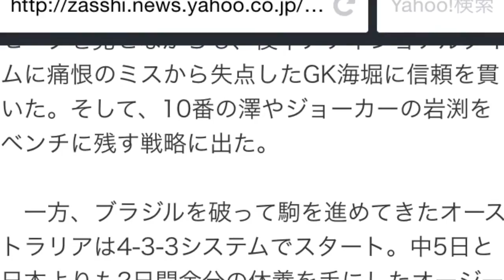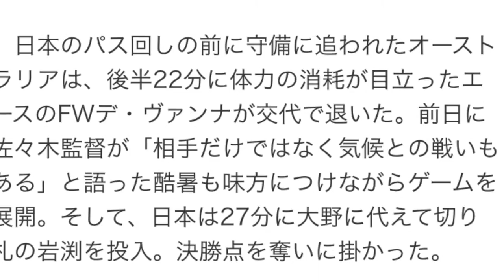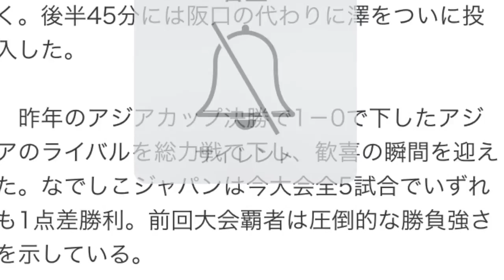My Movie 16なでしこ、岩渕弾でW杯4強進出決定 Soccer Magazine ZONE web 6月28日 6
なでしこ、岩渕弾でW杯4強進出決定
Soccer Magazine ZONE web 6月28日 6時51分配信
5試合連続で1点差勝利

ベスト4進出を決めたなでしこジャパン【写真：Getty Images】
　なでしこジャパンは27日(日本時間28日)、女子W杯カナダ大会準々決勝オーストラリア戦後半42分に途中出場のFW岩渕真奈（バイエルン・ミュンヘン）の決勝弾で1－0勝利を飾った。2011年のドイツ大会に続く大会連覇に向けて、2大会連続の4強進出を決めた。

　日本の佐々木監督は決勝トーナメント初戦オランダ戦と同じメンバーで4－4－2システムでスタート。1次リーグではGK3人を含む登録全23選手を起用したが、トーナメントに入ると先発メンバーを固めてきた。肩脱臼の癒えた大型GK山根が先発復帰する可能性もあったが、オランダ戦で好セーブを見せながらも、後半アディショナルタイムに痛恨のミスから失点したGK海堀に信頼を貫いた。そして、10番の澤やジョーカーの岩渕をベンチに残す戦略に出た。

　一方、ブラジルを破って駒を進めてきたオーストラリアは4-3-3システムでスタート。中5日と日本よりも2日間余分の休養を手にしたオージー軍団は2人のメンバーを入れ替えてきた。ピッチ上は、ジャパンブルーの青空からの強い日差しと人工芝の照り返しで35度を超える高温。現地時間14時、まさに灼熱のエドモントン・コモンウェルススタジアムでキックオフされた。

　互いに相手の出方をうかがうような立ち上がりで、最初にゴールに迫ったのは日本だ。8分にMF川澄の縦パスに抜け出した大野がループシュートを狙ったが、クロスバーを越えた。一方でオーストラリアも、直後の11分にFWサイモンがスルーパスに抜け出したが、DF岩清水がピタリと身体を寄せてシュートを許さない。全体にボールポゼッションする日本と、カウンターを狙うオーストラリアという構図でゲームが進んだ。

　22分にも川澄とFW大野のINACコンビがゴールに迫った。大儀見のパスに右サイドを抜け出した川澄からグラウンダーのクロス。ニアで合わせた大野だが、シュートは枠の上へ外れた。33分にはキャプテンのMF宮間が強烈なミドルシュートを放つが、相手GKのセーブに合った。リズム良くボールを動かしてオーストラリアを守備に走らせた日本はボール支配率を6割以上と優位に進めたが、スコアを動かすことはできず。前半はスコアレスで折り返した。

　後半も立ち上がりからゲームをコントロールする日本だが、9分にあわやピンチの瞬間が訪れた。中盤でMF阪口がボールを失うと、一気のショートカウンターからFWカーのシュートを許した。しかしGK海堀が落ち着いてセーブし、事なきを得た。続く11分にはMFヴァン・エグモンドがロングシュートを放ったが、ボールはクロスバーを越えた。

　日本の決定機は14分、川澄とのコンビで右サイドを崩した有吉の速いクロスに宮間がトリッキーなヒールキックで合わせたが、ボールはわずかに枠の外。16分に大儀見が狙った左足ミドルもニアサイドに外れた。

　日本のパス回しの前に守備に追われたオーストラリアは、後半22分に体力の消耗が目立ったエースのFWデ・ヴァンナが交代で退いた。前日に佐々木監督が「相手だけではなく気候との戦いもある」と語った酷暑も味方につけながらゲームを展開。そして、日本は27分に大野に代えて切り札の岩渕を投入。決勝点を奪いに掛かった。

　そして、後半42分に待望の瞬間がやってきた。左CKのチャンスでニアサイドでDF熊谷が飛び込む。このこぼれ球にMF宇津木がゴール前に再びシュート性のボールを送る。そして、岩清水が足を伸ばし、最後は岩渕がゴールを破った。ついに先制点を手に入れると、佐々木監督は再び動く。後半45分には阪口の代わりに澤をついに投入した。

　昨年のアジアカップ決勝で1－0で下したアジアのライバルを総力戦で下し、歓喜の瞬間を迎えた。なでしこジャパンは今大会全5試合でいずれも1点差勝利。前回大会覇者は圧倒的な勝負強さを示している。